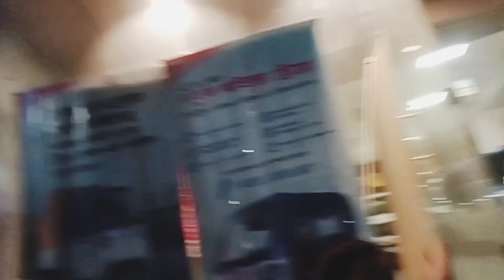/বিকেলে রুপকে নিয়ে বেরিয়ে পড়লাম/Bengali vlog/@chaitalisdailylifestyle8695